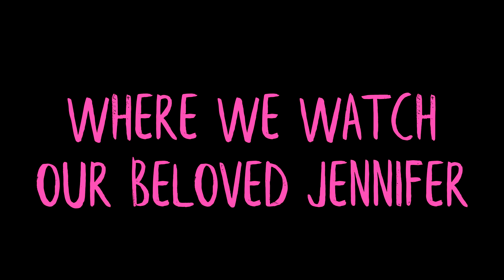Jenpai's Random Stream Highlights #6 | Dead by Daylight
Get connected!